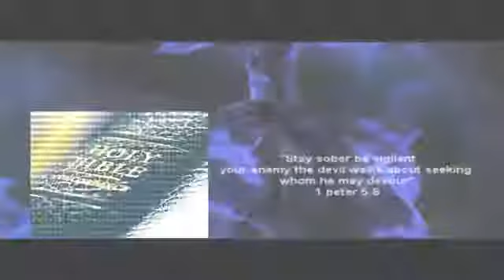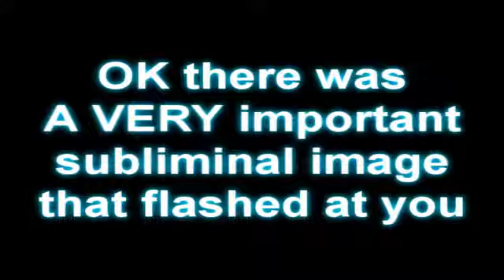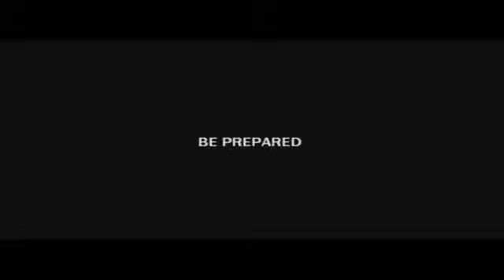illuminati Alien Lie they are fallen angels not aliens + katy perry shows picture of a real neph Low